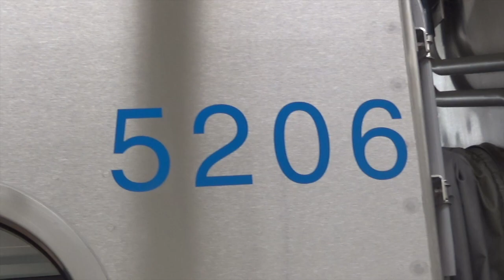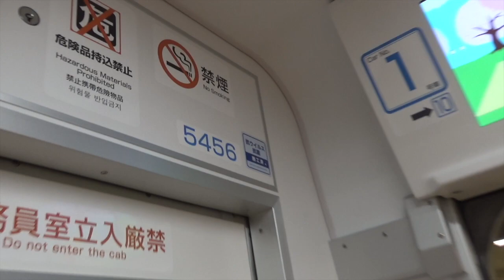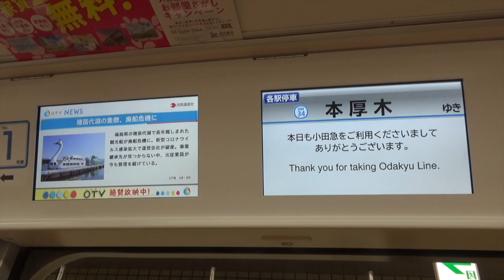【6本目！】小田急5000形5056Fが営業運転を開始 Odakyu Electric Railway 5000 series 6th formation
小田急5000形の6編成目となる5056Fの営業運転が先日より始まっています。
2019年の小田急からの5000形発表時、2020年度までに10両6編成とされていました。
感染症流行に流行による社会情勢変化が影響した2020年度設備投資計画では、5052Fから5055Fまでの4本増備とされていた為、この編成は2020年度の計画にはなかった編成となります。

5000形は2020年3月以降、小田急線内の10両の千代田線に乗り入れない運用で使用されています。
5000形は「より広く」「より快適に」を基本に、車体幅を広くし、座席は座り心地を小田急社内で比較検討したものを使っています。運行開始から1年が経過し、当初の1編成から6編成まで増えました。
第7編成と思われる車両が既に日本車輌で目撃されています。
5056Fの列車内では、営業開始から日が浅いためか、カメラを持った人も見かけられました。

Commercial operation of the sixth vehicle of Odakyu Electric Railway's new model 5000 series has started.

【Railroad/田走り】では鉄道の動画を公開しています！

「鉄道の動画を通じてより良い世界をつくる」をキーワードに、JR、大手私鉄、地方私鉄など様々な鉄道、列車の走行シーン集、鉄道の紹介動画、迷列車、解説動画、走行音などを投稿しています。
　当チャンネルの動画を通じて、色々な鉄道会社、様々な地域、列車や路線の雰囲気などを感じ取ってもらい、考える機会、何か行動するきっかけを作れることを目指してチャンネルを運営、動画を投稿しています。
　既に多くの動画を公開しています。再生リストに整理いたしましたので是非ご覧ください

【Railroad/田走り】Now, we have released a video of the railway!

With the keyword "creating a better world through railway videos," we post various railways, a collection of train driving scenes, railway introduction videos, commentary videos, and running sounds.
Through the videos on this channel, we operate the channel and post videos with the aim of giving people a sense of the atmosphere of various railway companies, various regions, trains and routes, giving them an opportunity to think, and creating opportunities to take action. ..
Many videos have already been released. Organized into a playlist. Please take a look if you like

・列車の走行シーン集 Train running scene

【関東大手私鉄 Major private railways near the Greater Tokyo Area】

【地方私鉄 Local private railway】